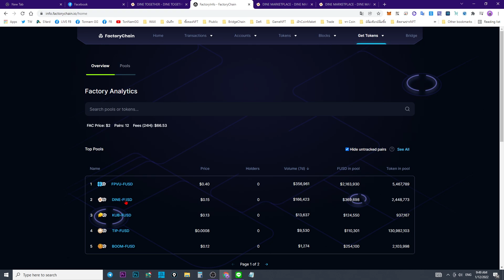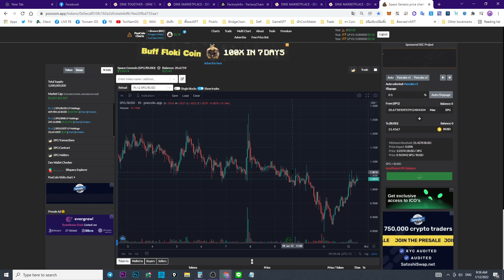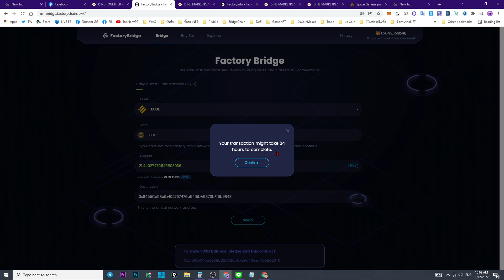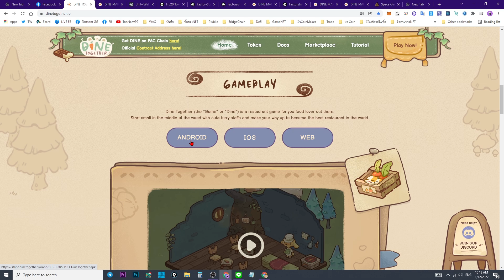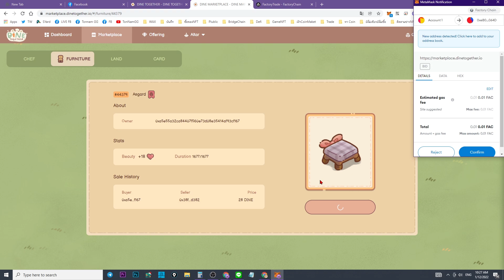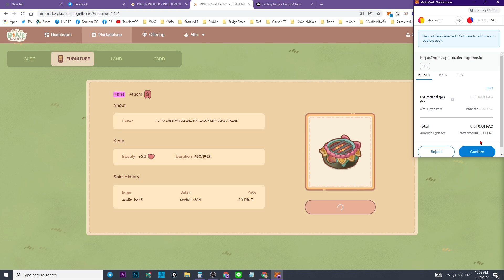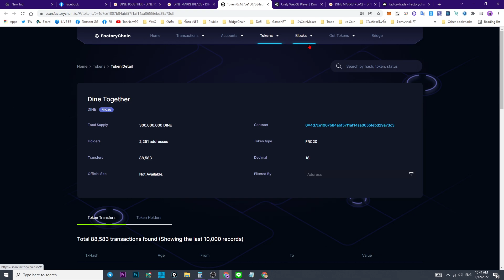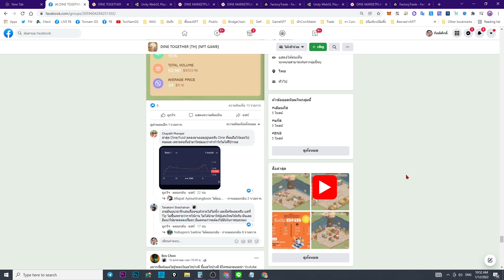Dine Together : EP.2 สอนซื้อเหรียญ+เล่นเกมส์ เบื้องต้น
Discord Play to Earn Thailand (ของพี่ชาย)